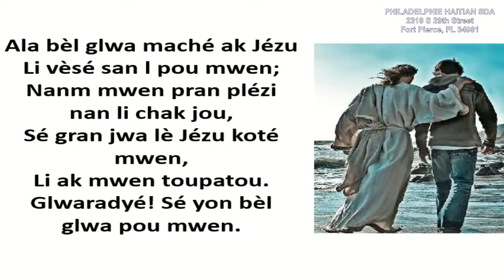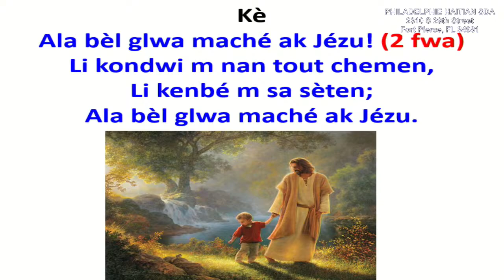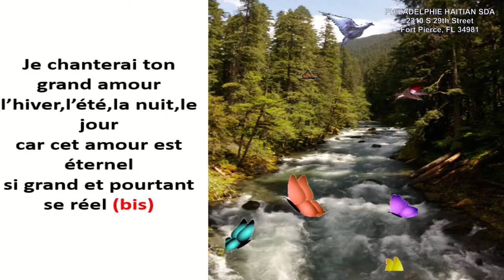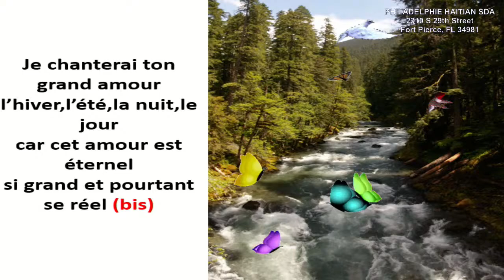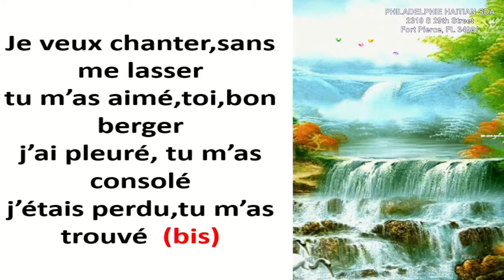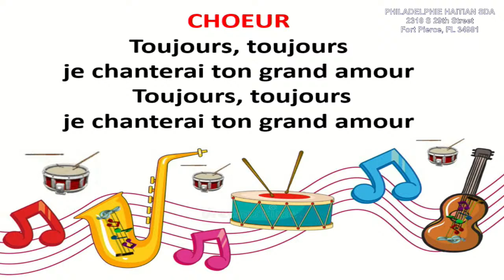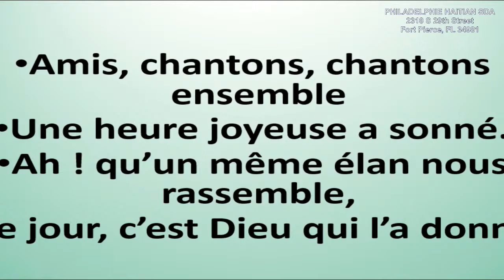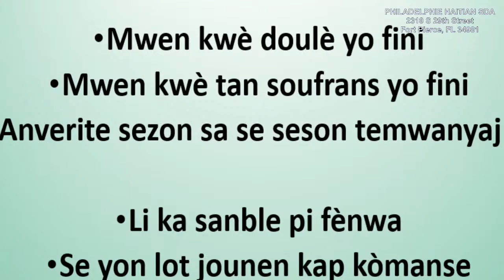New Years Cross Over Night Service (Sermon)| Philadelphie SDA Church | 12-31-23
Nous aimerions vous souhaiter la bienvenue à l'église philadelphie sda ​​s'il vous plaît aimez et partagez la chaîne.